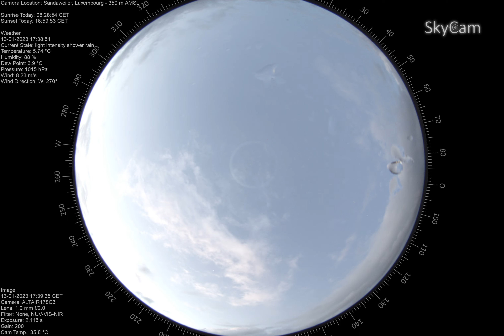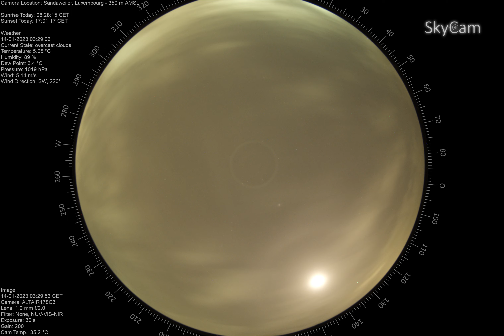time lapse 2023 01 13To2023 01 14